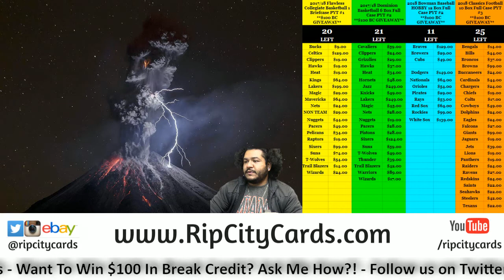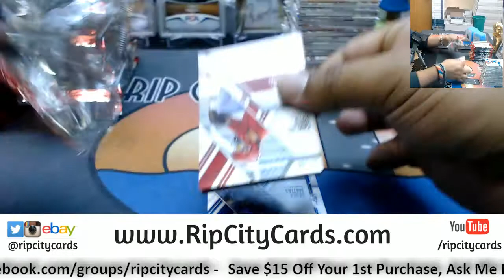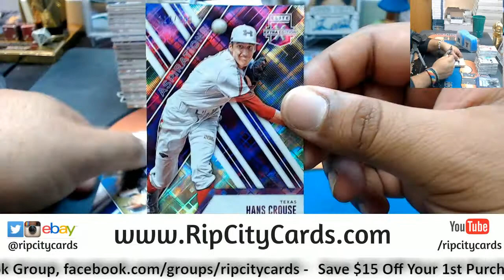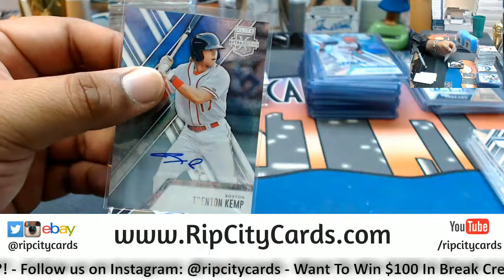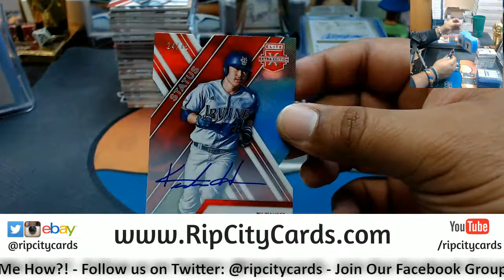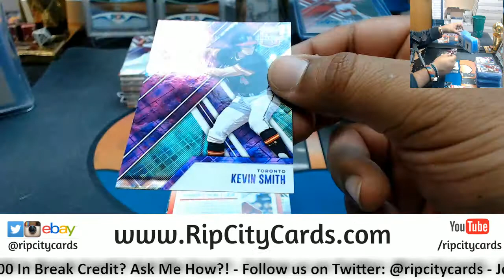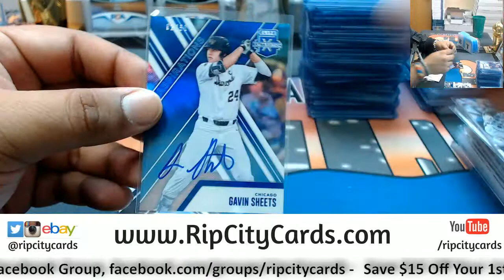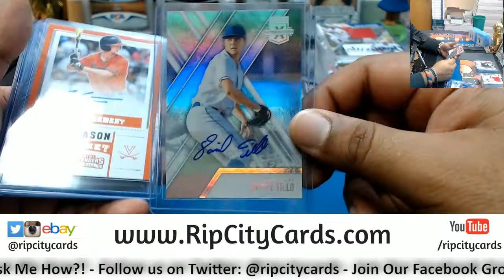2017 Elite Extra Edition Baseball Half Case #48 eBay